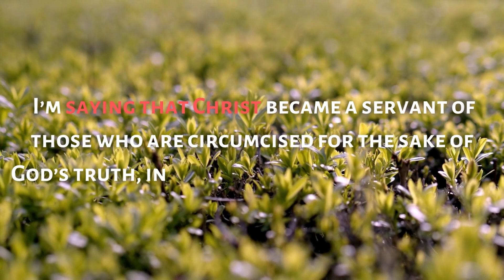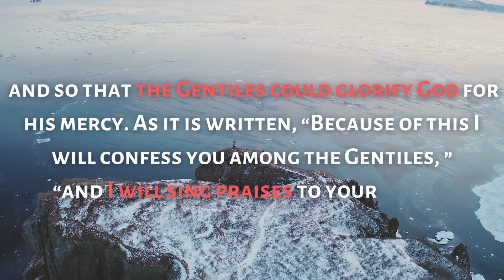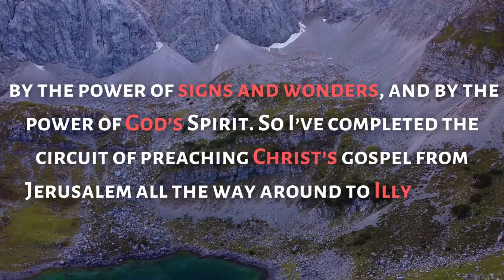So Welcome Each Other in the Same Way That Christ Also Welcomed You for Gods Glory - God Message #15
We who are powerful need to be patient with the weakness of those who don’t have power, and not please ourselves.
Each of us should please our neighbors for their good in order to build them up.
Christ didn’t please himself, but, as it is written, “The insults of those who insulted you fell on me.”
Whatever was written in the past was written for our instruction so that we could have hope through endurance and through the encouragement of the scriptures.
May the God of endurance and encouragement give you the same attitude toward each other, similar to Christ Jesus’ attitude.
That way you can glorify the God and Father of our Lord Jesus Christ together with one voice.
So welcome each other, in the same way that Christ also welcomed you, for God’s glory.
I’m saying that Christ became a servant of those who are circumcised for the sake of God’s truth, in order to confirm the promises given to the ancestors,
And so that the Gentiles could glorify God for his mercy. As it is written,
“Because of this I will confess you among the Gentiles, ”
“and I will sing praises to your name”.
And again, it says,
“Rejoice, Gentiles, with his people”.
And again,
“Praise the Lord, all you Gentiles, ”
“and all the people should sing his praises”.
And again, Isaiah says,
“There will be a root of Jesse, ”
“who will also rise to rule the Gentiles. ”
“The Gentiles will place their hope in him”.
May the God of hope fill you with all joy and peace in faith so that you overflow with hope by the power of the Holy Spirit.
Paul’s ministry to the Gentiles
My brothers and sisters, I myself am convinced that you yourselves are full of goodness, filled with all knowledge, and are able to teach each other.
But I’ve written to you in a sort of daring way, partly to remind you of what you already know. I’m writing to you in this way because of the grace that was given to me by God.
It helps me to be a minister of Christ Jesus to the Gentiles. I’m working as a priest of God’s gospel so that the offering of the Gentiles can be acceptable and made holy by the Holy Spirit.
So in Christ Jesus I brag about things that have to do with God.
I don’t dare speak about anything except what Christ has done through me to bring about the obedience of the Gentiles. He did it by what I’ve said and what I’ve done,
by the power of signs and wonders, and by the power of God’s Spirit. So I’ve completed the circuit of preaching Christ’s gospel from Jerusalem all the way around to Illyricum.
In this way, I have a goal to preach the gospel where they haven’t heard of Christ yet, so that I won’t be building on someone else’s foundation.